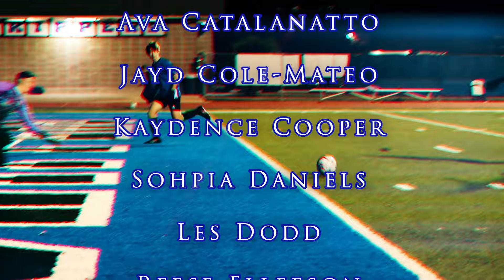MBC Broadcasting 1-12-24